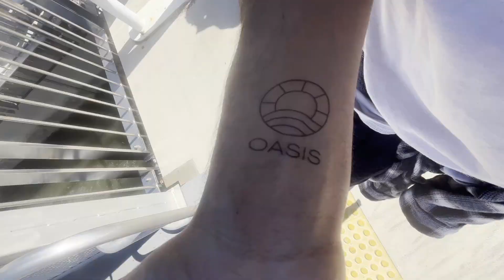AUSTRALIA TRIP #5 : Vacances !!🏄‍♂️